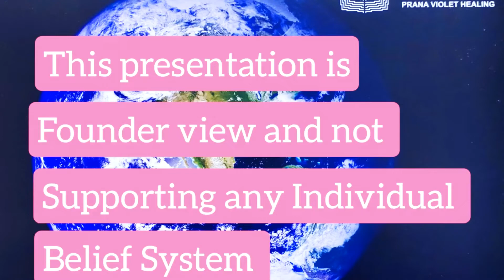PVH Healing her 20 years of gastric pain, epidural pain and Cervical pain on the spot.